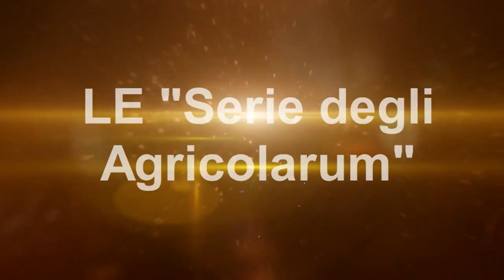FS19 Real Agricolarum #68 finalmente si può lavorare la terra